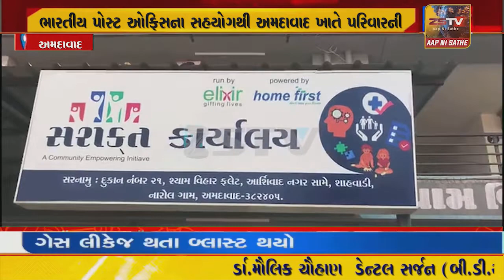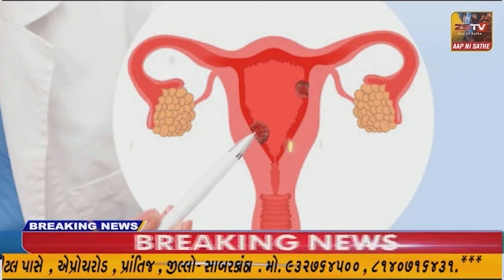અમદાવાદ ખાતે 80 શ્રમજીવી પરિવારની બાળાઓના સુકન્યા સમૃદ્ધિ યોજનાના ખાતા ખોલવામા આવ્યા છે.